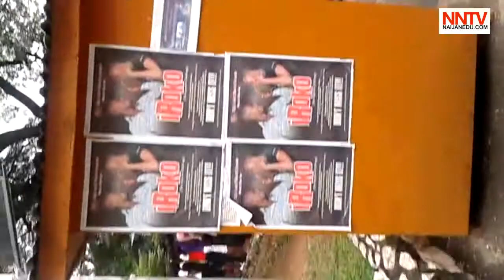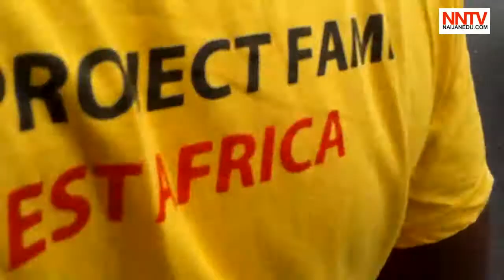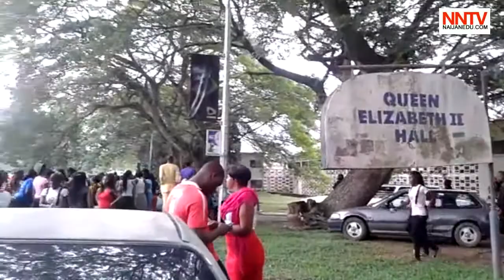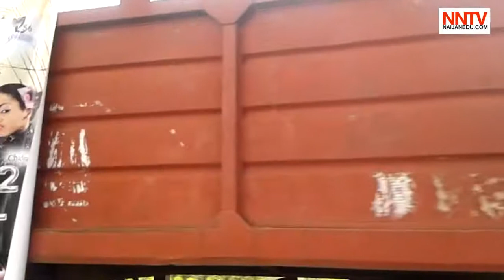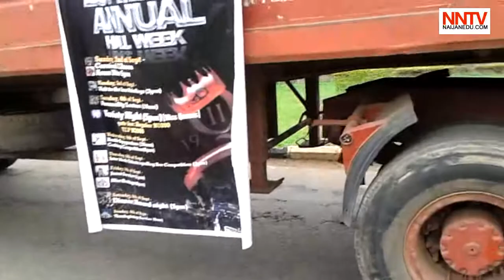gIRLS Carnival pART 1